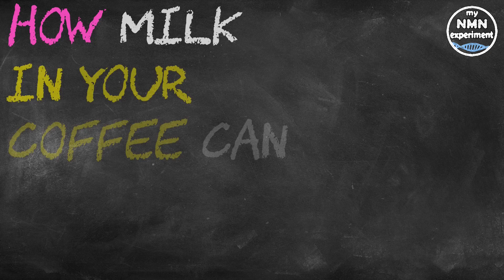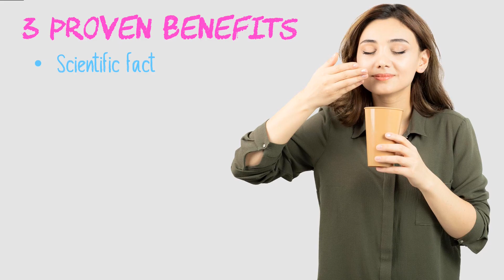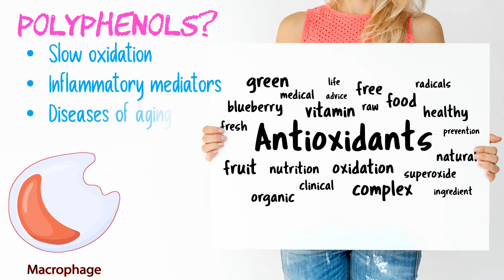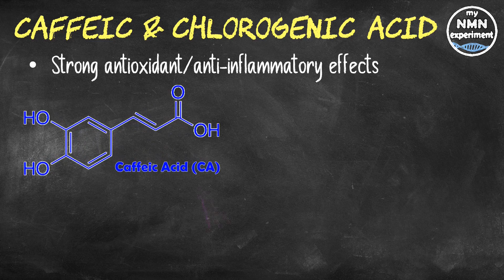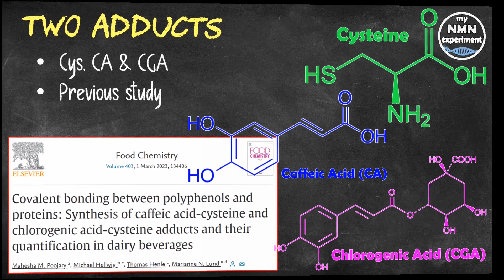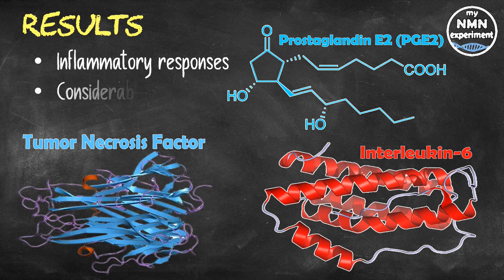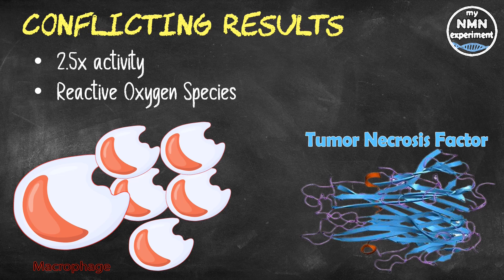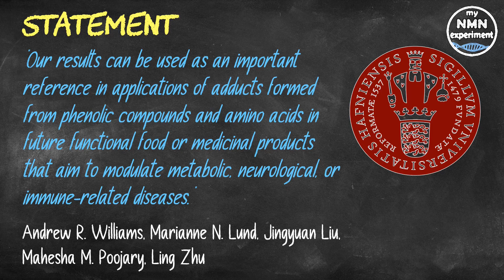Latest Research: What You Should Add to Your Coffee for Longevity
Time once again for a study looking into coffee and a healthy lifestyle, a slight twist this time in that it shows the benefit of adding one extra ingredient.

• 2,400mg of Fisetin, on the 1st, 2nd & 3rd of each month
• 2,400mg of Quercetin, on the 1st, 2nd & 3rd of each month

Now, a new study proposes that adding a dash of milk that contains protein can boost the health benefits of your cup of coffee. Researchers from the University of Copenhagen in Denmark examined how antioxidants called polyphenols interacted with amino acids, they are the building blocks of proteins, and found that combining them has twice the effect on fighting cellular inflammation as polyphenols alone. Polyphenols can be found in many foods, including coffee and tea, fruits, vegetables, red wine, and thankfully even beer.  Like other antioxidants, past studies have shown that some polyphenols can prevent and slow the oxidation of healthy chemicals and protect our bodies from disease. Polyphenols are thought to do this in part by controlling inflammation, a complex immune response involving cells called macrophages that release several inflammatory mediators. Inflammation helps protect against us infection, but if it isn't controlled properly, it can lead to diseases like type 2 Diabetes, Alzheimer's, and Parkinson's. Caffeic Acid (CA) and Chlorogenic Acid (CGA) are polyphenols that are well known to have strong antioxidant and anti-inflammatory effects. But the researchers wanted to find out if the reactions that these polyphenols have, with other chemicals, can further affect immune regulation. Adducts are products that are made when two or more molecules come together.  In this case, the amino acid Cysteine (Cys) that is found in milk products was combined with the Caffeic Acid (CA) and Chlorogenic Acid (GCA), both found in coffee, they were combined to make the adducts CA–Cys and CGA–Cys. To support this research, the authors positively showed, in a previous study, that polyphenols do bind to proteins in coffee that has had milk added to it.
Professor Marianne Nissen Lund from the University of Copenhagen and co-author of both studies I have referenced said "Our result demonstrates that the reaction between polyphenols and proteins also happens in some of the coffee drinks with milk that we studied. In fact, the reaction happens so quickly that it has been difficult to avoid in any of the foods that we've studied so far."
In this study, the researchers used RNA-sequencing to study the immune-regulating effects of CA–Cys and CGA–Cys in macrophage cells subjected to artificial inflammation.